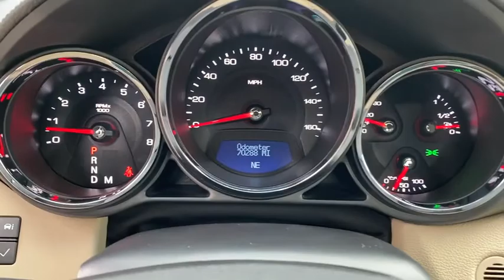2014 Cadillac CTS Coupe Milwaukee, WI, Kenosha, WI, Northbrook, Schaumburg, Arlington Heights, IL 60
White  2014 Cadillac CTS Coupe available in Chicago, Illinois at Lux Cars Chicago. Servicing the Milwaukee, WI, Kenosha, WI, Northbrook, Schaumburg, Arlington Heights, IL area.
2014 Cadillac CTS Coupe Premium Sunroof Nav AWD - Stock#: 6069 - VIN#: 1G6DH1E30E0188421

SUPER CLEAN 2014 CADILLAC CTS COUPE AWD! PREMIUM PREFERRED EQUIPMENT GROUP! NAVIGATION SYSTEM & BACK UP CAMERA! SIDE BLIND ZONE ALERT! REAR PARK ASSIST! HEATED & VENTILATED LEATHER SEATS! HEATED WOOD & LEATHER STEERING WHEEL! POWER MOONROOF! BOSE SURROUND SOUND SYSTEM! SATELLITE RADIO! BLUETOOTH! KEYLESS ACCESS! REMOTE VEHICLE STARTER! DUAL ZONE AUTOMATIC CLIMATE CONTROL! 18 INCH ALLOY WHEELS! NO ACCIDENTS! NO STORIES! CARFAX CERTIFIED! READY FOR THE ROAD! BUY WITH CONFIDENCE OUR QUALIFIED PRE-OWNED VEHICLES ARE COVERED WITH 3 MONTH OR 3,000 MILES *LIMITED VEHICLE PROTECTION WARRANTY. We have one of the strongest finance departments in the region to assist you in getting your dream car today! We offer a full spectrum of the finest extended warranties on the market today! We have our own 3~bay ASE certified and AAA approved service facility to help our clients service and maintain their vehicles. We want you to not just drive away happy, but stay happy with your car as long as you own it!
Bluetooth for phone personal cell phone connectivity to vehicle audio system,Antenna, integral front and rear,Headlamps, high intensity discharge with Adaptive Forward Lighting System and flash-to-pass.,Fog lamps, integrated in front fascia,Wipers, front intermittent with washers,Sunroof, delete,Glass, Solar-Ray light-tinted,Wipers, Rainsense,Mirrors, outside heated power-adjustable, body-color, manual-folding,Tire Inflation Kit,Wheels, 18 x 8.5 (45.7 cm x 21.6 cm) front, 18 x 9 (45.7 cm x 22.9 cm) rear, high polished,Tires, P235/50R18 front and P265/45R18 rear, V-rated, all-season blackwall,Steering wheel, heated,Cargo convenience net, trunk,Head restraints, active front,Visors, driver and front passenger illuminated vanity mirrors,Keyless start, switch,Leather seat trim,Universal Home Remote includes garage door opener, 3-channel programmable,Instrumentation, analog with speedometer, tachometer, fuel gauge, oil pressure gauge, engine water temperature gauge and Driver Information Center,Seat, rear split-folding,Console, rear center with dual cup holders,Door locks, power programmable,Air filtration system, automatic cabin odor filtration,Defogger, rear-window electric with front and side window outlets for the driver and right-front passenger,Climate control, dual-zone automatic with individual climate settings for driver and right-front passenger,Steering wheel, leather-wrapped rim with wood trim,Theft-deterrent system, vehicle, PASS-Key III,Seats, front bucket includes 8-way power driver seat adjuster and articulating head restraints,Lighting accent, LED spotlight with lighting pipes,Steering column, power rake wheel and telescopic with memory,Trunk release, power,Theft-deterrent alarm system,Remote vehicle start,Seats, heated/ventilated driver and front passenger,Windows, power with front Express-down/-up and front passenger lockout,Armrest, front center,Mirror, inside rearview auto-dimming with OnStar controls,Fuel gauge, analog,Steering wheel controls, mounted controls for audio and cruise and Bluetooth,Seat adjuster, 8-way power front passenger,Floor mats, carpeted front and rear,Seat adjusters, 2-way power driver and front passenger lumbar control,Console, front floor with floor shifter, integral armrest, storage compartment and cup holders,Cruise control, electronic with set and resume speed,Keyless Access, passive entry,Engine, 3.6L Variable Valve Timing V6 DI (318 hp [237.1 kW) @ 6800 rpm, 275 lb-ft of torque [371.3 N-m] @ 4900 rpm),Steering, power, rack-and-pinion,Brake, electronic parking,Transmission, 6-speed automatic for AWD,Drivetrain, all-wheel drive,Exhaust, stainless-steel dual,Differential, limited slip,Battery, maintenance-free with rundown protection,Brakes, 4-wheel antilock, 4-wheel disc,Suspension, Sport,Seating Package includes (AL2) two-way power driver and front passenger lumbar control, (AP9) cargo convenience net, (UG1) Universal Home Remote, (A45) Memory Package, (KA1) heated front seats (replaced with [KB6] heated/ventilated driver and front passenger seats when [Y41] Luxury Level Two Package is ordered), (BNK) Underhood Appearance Package, (UFT) Side Blind Zone Alert and (UVC) Rear Vision Camera,Luxury Level Two Package includes (KB6) heated/ventil